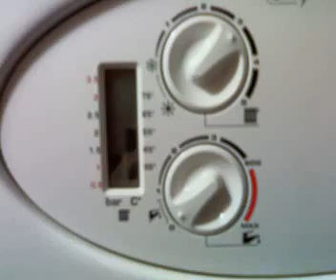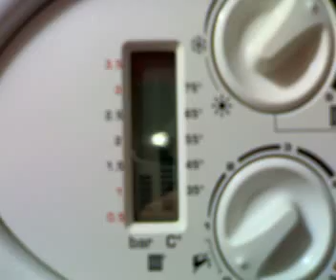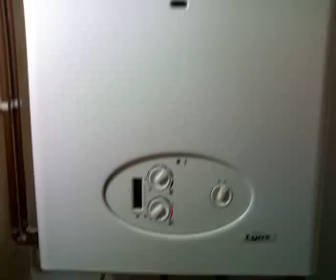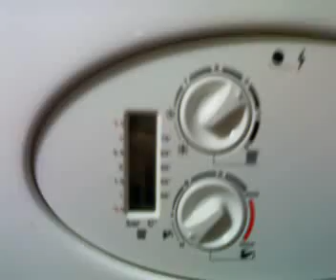Protherm Lynx Kotao na gas snaga 24 kw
Posle 4 godine rada reći ću nešto o nedostacima:
Pokazivači temperature vode i pritiska u kotlu nepokazuju tačne vrednosti,još jedna velika mana mu je što se termoizmenjivač brzo zaprlja vodenim kamencem,i teško se čisti tako da će te morati najverovatnije zameniti novim termoizmenjivačem.Generalno dobro zagreva radijatore brzo se postiže toplotni efekat,fabrički su dosta loše odrađena pojedina rešenja na kotlu otuda i nedostaci koje sam naveo.